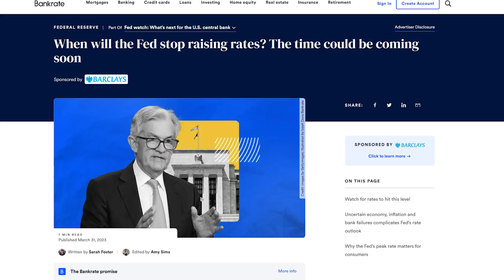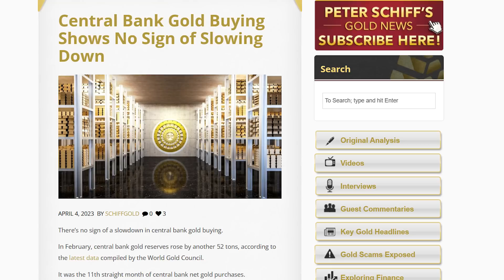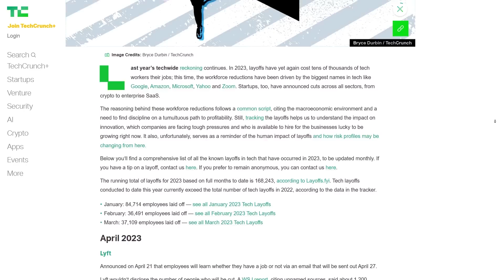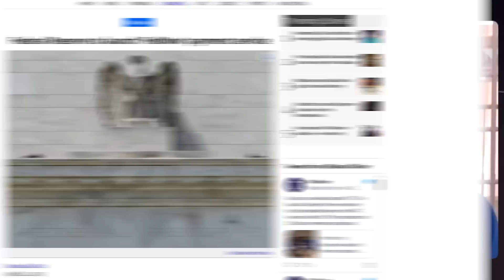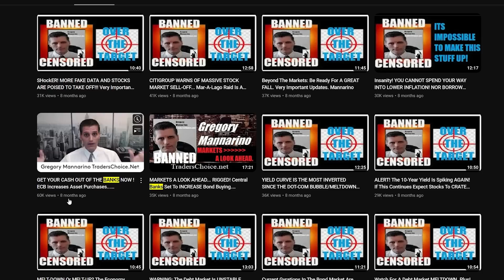Is the US Dollar Collapsing? Is Now The Time To Move To Silver & Gold?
Gregory Mannarino joins the show, and we discuss whether the Federal Reserve can keep raising rates without breaking the economy and how this will affect gold and silver prices. Furthermore, we talk about the possibility of more banks failing. Some wonder if this is Lehman 2.0 and whether gold and silver will strengthen.